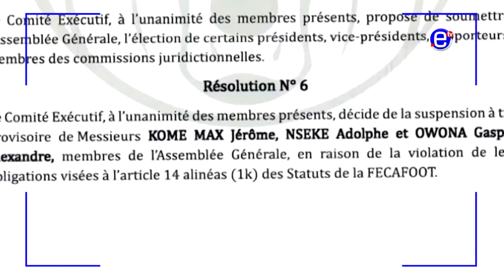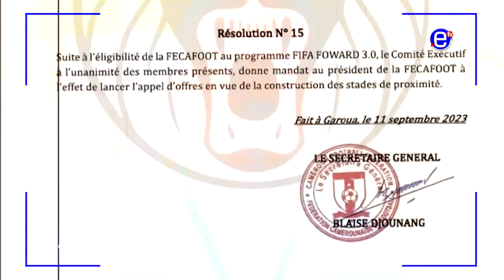FECAFOOT - 05 JOURS APRÈS LE COMITÉ EXÉCUTIF, DES RÉSOLUTIONS ET DES INTERROGATIONS - ETV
FECAFOOT - 05 JOURS APRÈS LE COMITÉ EXÉCUTIF, DES RÉSOLUTIONS ET DES INTERROGATIONS - EQUINOXE  TV